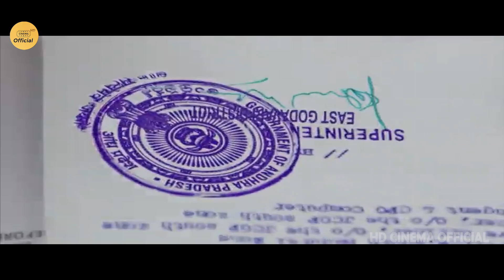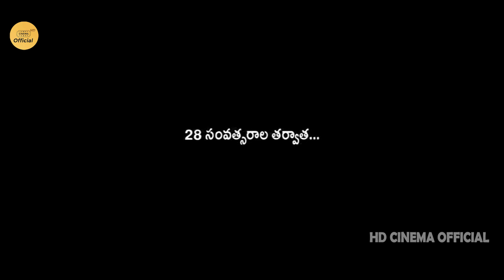Vikram Mass Entry Action Scene || Saamy Square Telugu Movie Scenes || HD Cinema Official